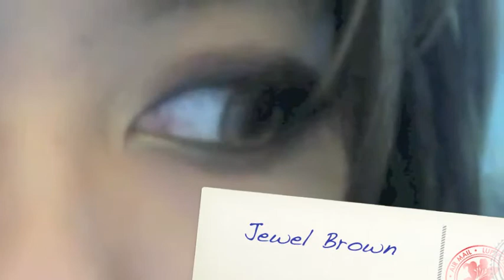GIVEAWAY DOLLY EYE GRAY + REVIEW OF EOS ADULT/ BRYTHEYE GRAY, JEWEL BROWN, PUFFY 3 TONES GRAY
Thanks